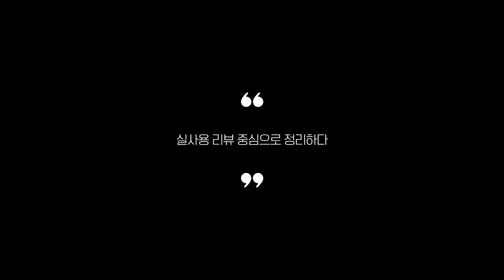오일선물세트 추천 2023 Best 5 (리뷰 간단 정리 영상)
0:25
5위
시장쏙 참기름들기름 세트 (2만 6천원)

0:37
4위
모니니 오일 선물세트 (3만원)

0:48
3위
해표 고급유 선물세트 (2만 4천원)

0:59
2위
마이크고메 트러플오일 세트 (15만 6천원)

1:11
1위
폰타나 스페셜 오일세트 (1만 1천원)